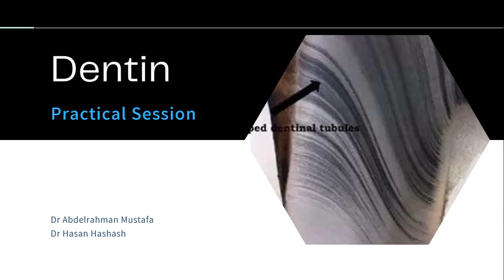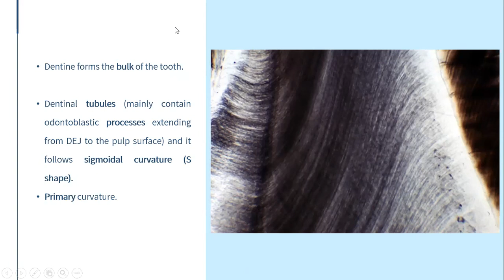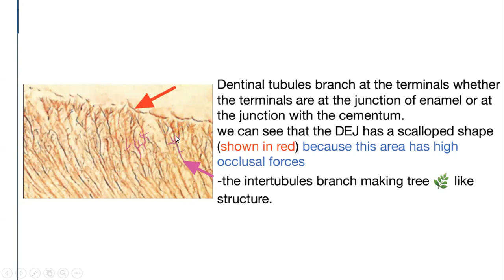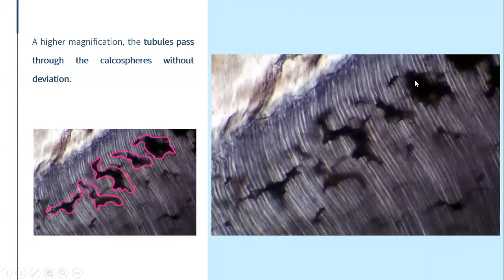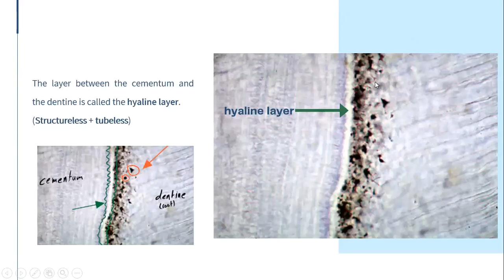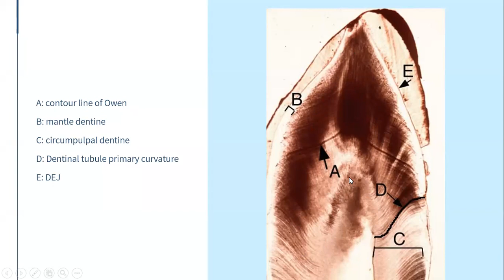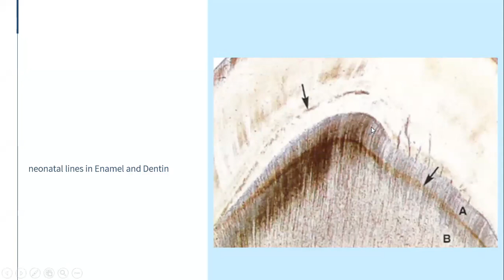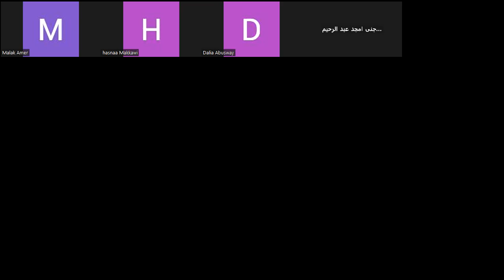Lab 3 - Dentin